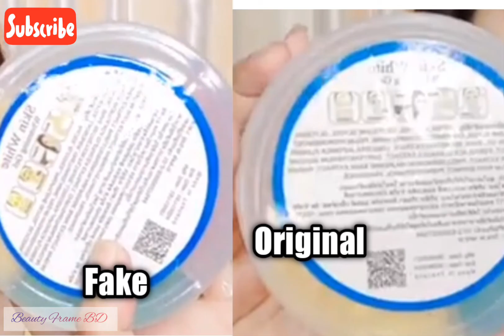Skin White Whitening Gel or Ice cream box Gel Review In Bangla //উজ্জ্বলতা বৃদ্ধি করে জাদুকরী জেল😱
Welcome To Beauty Frame BD

This video all about product review on popular selling product in Bangladeshi online pages .

 These are my personal review / personal experiences not recommended by any company so all video will be authentic and tested by me.